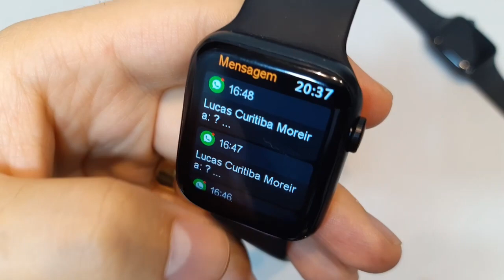Comparativo: IWO W46 vs IWO 12 - Qual oferece mais por menos? Qual smartwatch escolher?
(vendedor qualificado)
COMPRE SEU IWO 12 NO ALIEXPRESS (outro vendedor qualificado)

COMPRE SEU IWO W46 NO ALIEXPRESS (vendedor qualificado)
COMPRE SEU IWO W46 NO ALIEXPRESS (outro vendedor bacana)

IWO W46:
Chipset:Realtel: rtl8762c freqüência principal: memória ram 40mhz: 128kb, rom: 128kb estender 128mb
Tamanho: 44*38*10.7mm
Material da caixa: liga de zinco
Cinta: caber todas as correias de 42/44mm
Carregador: carregador Sem Fio
Cor: preto e prata (sem ouro rosa)
Tela: 1.75 hd ips, 320*385
Tela de toque: 2.5d curvado capacitivo tela de toque completa
Versão Bluetooth: 5.0
Bateria: 280mah bateria de polímero de lítio de grande capacidade

Relógio de Idiomas:Chinês, inglês, alemão, russo, francês, espanhol, português, japonês, italiano, polonês

Aplicativo de Idiomas:Chinês, inglês, alemão, russo, francês, espanhol, português, japonês, italiano, polonês
Função:
Destaques funções: ip68 à prova dip68 água, termômetro, freqüência cardíaca, ecg, bp, spo2, 5th geração, 42/44mm faixa de relógio mutável, carregador sem fio, exibição de 1.75 polegadas, 7 dias de duração da bateria
Bluetooth push: sms, wechat, e-mail, notícias do facebook e outras notificações de aplicativos lembrete
Monitor de freqüência cardíaca: monitor de freqüência cardíaca, monitorar seu batimento cardíaco 24 horas
Ecg: análise de dados ecg
Pedômetro: passos de exercício, consumo de calorias, registro de quilometragem de exercício
Lembrete sedentário: é hora de se mover e mudar seu estilo de vida insalubre
Monitor de sono: gravar e analisar o seu estado de sono cientificamente e quantitativamente
Encontre telefone: lembrete anti-perda. Two - way busca
Música do bluetooth: música do controle
Apps : FitcloudPro
Outra função: despertador, calendário, cronômetro

Embalagem:
Relógio inteligente IWO W46 * 1/cabo de carregamento * 1/manual do usuário * 1/caixa varejo original * 1